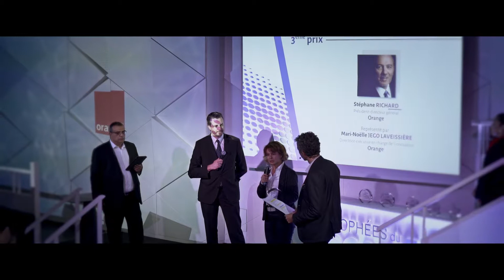Les Trophées du eCac40 2017